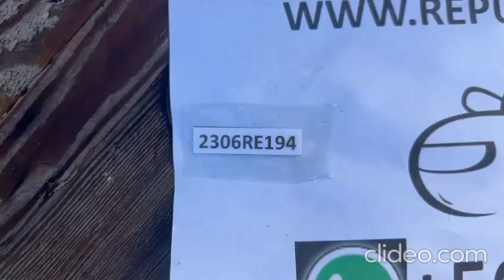(2306RE194) VIDEO OPTICO IZQUIERDO KIA NIRO (19-22) (FRONT)